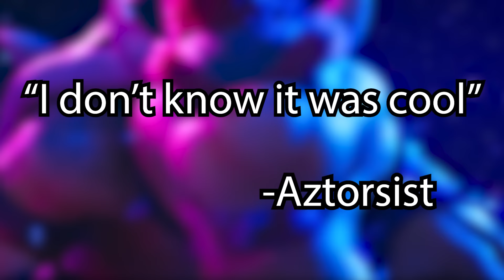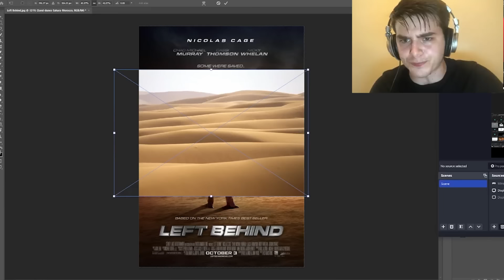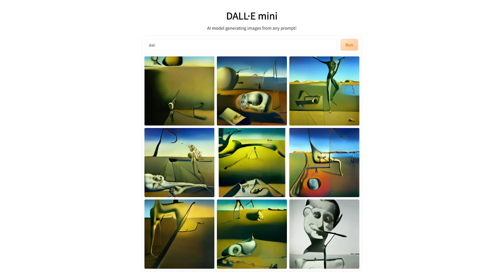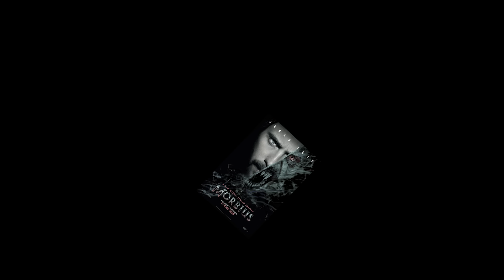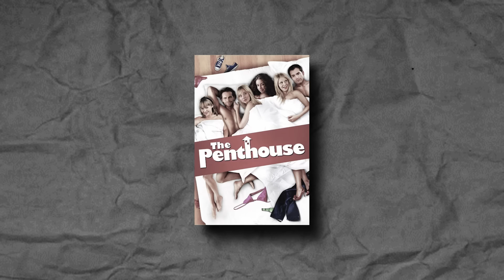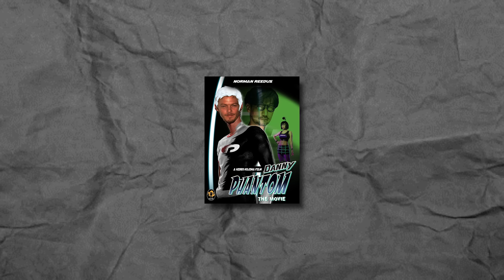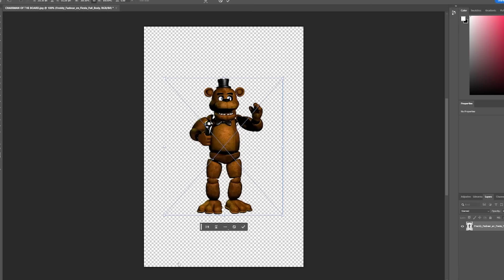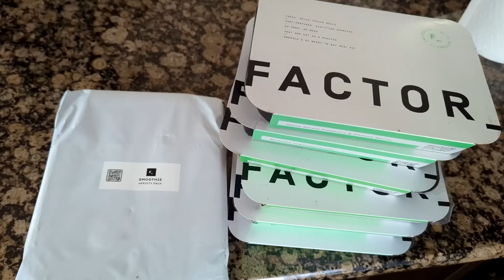The Worst Movie Posters